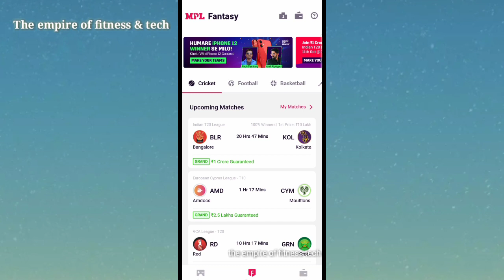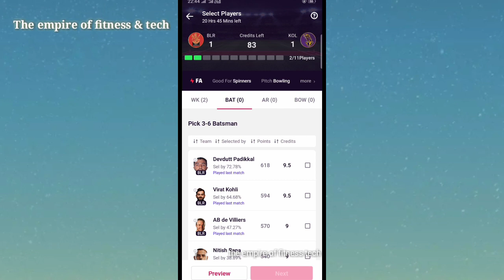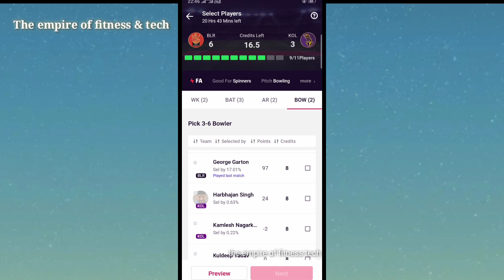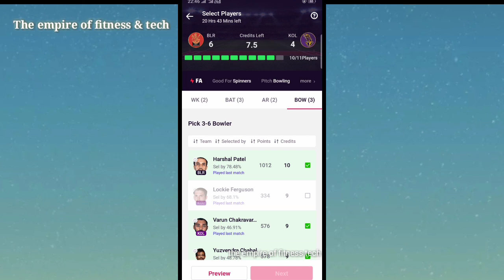blr vs kkr 11 Oct202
MPL Team Today Match | MPL Fantasy Team Today | MPL Me Best Team Kaise Banaye| blr vs kkr 11 Oct2021

Hello and Welcome Friends, Here we have discussed Winning Analysis of Match of INDIAN PREMIER LEAGUE, 2021, IPL 2021 between CHENNAI SUPER KINGS vs MUMBAI INDIANS, Mumbai Indians vs Chennai Super Kings, kkr vs rcb , rcb vs kkr . How to make dream team related information, IPL 2021 Dream11 today team Analysis and IPL Dream11 Today Match Team Stats, Insights, Updates and Preview with IPL Pitch Report Weather Condition, IPL Dream 11 Grand League Differential Picks, Grand League Picks, Small League Players, Trump Card Picks, Dream Team Tips. Fantasy Prediction For Free is one of the best place for Broad and Deep Preview and Analysis of All important International Cricket Matches with All Important Cricket Leagues like IPL, BBL, CPL etc.
  We have provided information as per our knowledge and experience and we don't force anybody to use it.

 KOL vs BLR Match Prediction
MPL Pro Team Kaise Banaye
How To Create Team In MPL
KOL vs BLR dream11 team

dream11 me cricket team kaise banaye
my11circle me team kaise banaye
today dream11 fantasy team

your quires:
mpl me team kaise banaye
mpl me aaj ki team kaise banaye
mpl fantasy team today
mpl ipl team kaise banaye
mpl team aaj ki mpl team
how to make best team in mpl
mpl me cricket team kaise banaye
dream11 me team kaise banaye
game ki video kaise banaye
how to create best team in mpl
how to create mpl cricket team
how to create team in mpl to make fantasy team in mpl
mpl cricket team kaise banaye
mpl withdraw kaise kare
mpl main team kaise banaye
mpl me best team kaise banaye
mpl me team kaise banaen
mpl me team kaise banaye today
mpl mein kaise khele
mpl per team kaise banaen
mpl pro app se paise kaise kamaye
mpl pro fantasy cricket kaise khele
mpl today cricket team today
mpl fantasy team
today team mpl

kkr vs rcb pitch report
kkr vs rcb report
kkr vs rcb dream11 team today
kkr vs rcb today match prediction
kkr vs rcb match prediction
kkr vs rcb Live